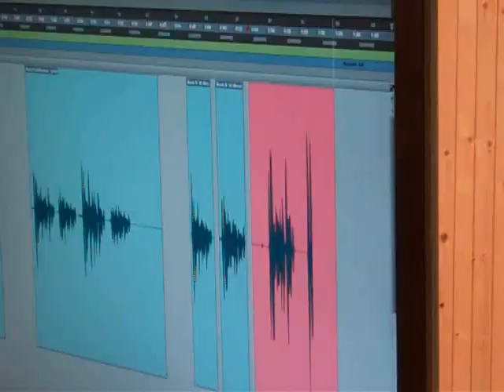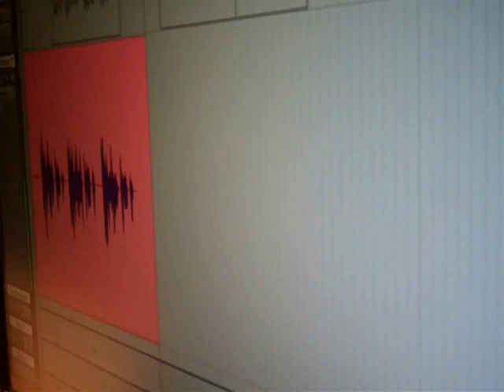Meet "The Voices of The Grand"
Meet our amazing "Voices of The Grand"! You'll hear their voices broadcast along Market Street on show nights.